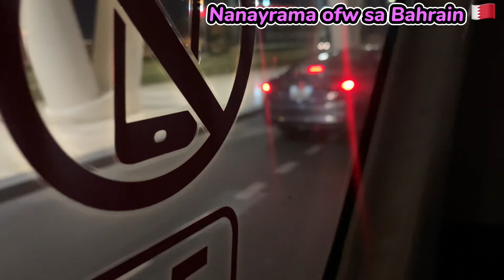Viral Video naming mga nasa ibang bansa🙏reallife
Life ofw